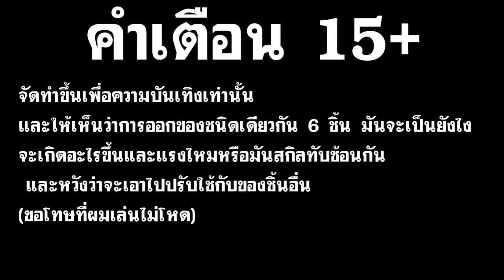ROV ไฟเตอร์ ออกของเฉพาะดาบ Spear of Longinus 6 ชิ้น จะเป็นยังไง ไปดูกันเลย! - ROV TH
คลิ๊ก!  แล้วอ่านรายละเอียดให้จบด้วยน่ะครับ! (ขอร้องล่ะ)

+บริจาคค่าอาหารเย็นที่นี้ครับ(Donete)+
บริจาคด้วยบัตรทรู :

โดเนท(ขึ้นจอสตีม) พร้อมอ่านข้อความ

+เพลงอินโทรจ้า+
Maroon 5 - Don't Wanna Know

หรือที่เบอร์(Number) : 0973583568